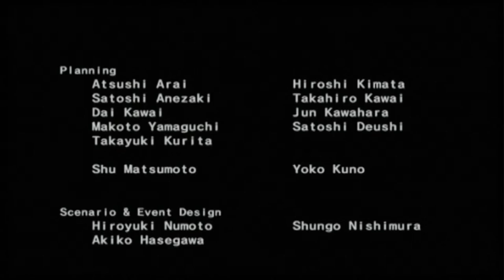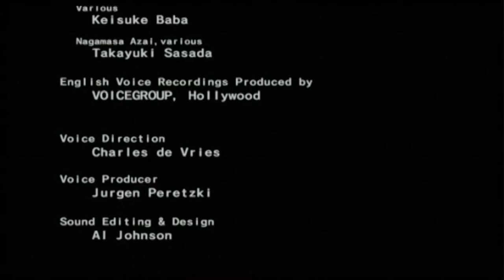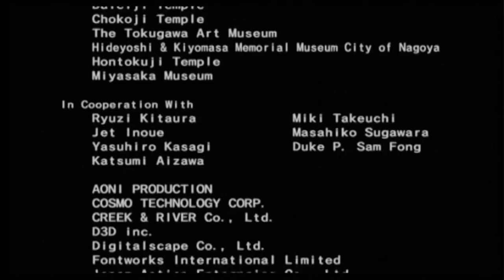Samurai Warriors: Xtreme Legends - Keiji's Tale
You haven't seen power until you've faced me.